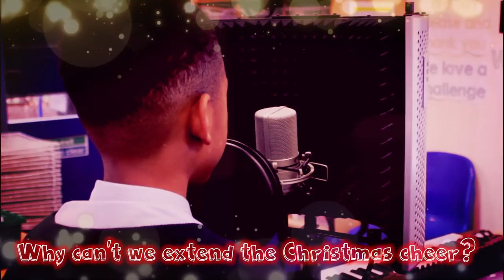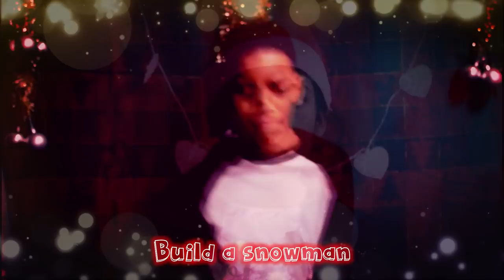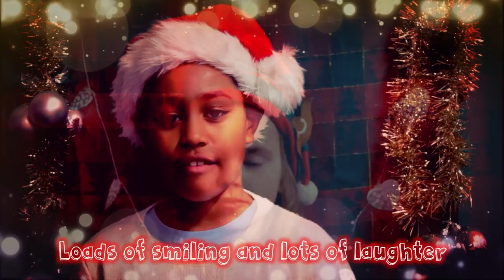Christmas Every Day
The Christmas Song from Year 4 at St Matthew's Primary School this year. Enjoy!